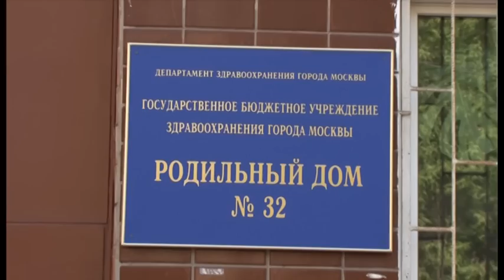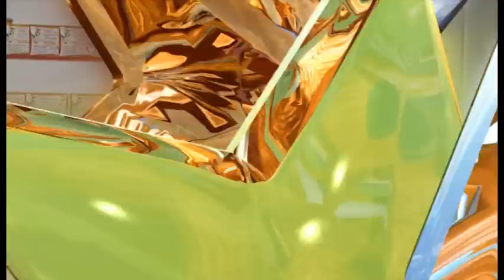Dressing - Rainya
My Loving daughter's first video.